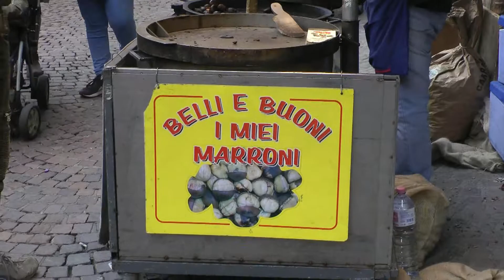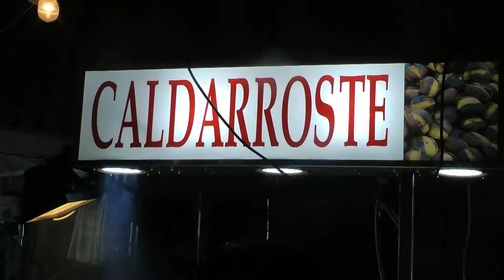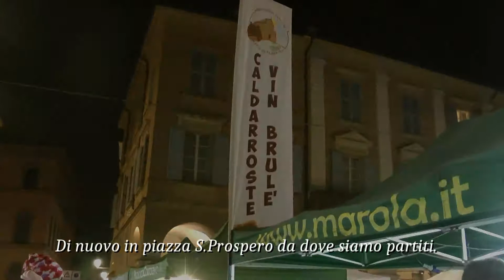S Prospero 2017